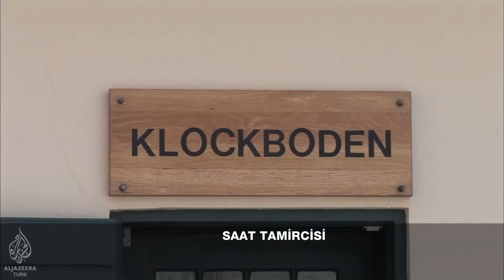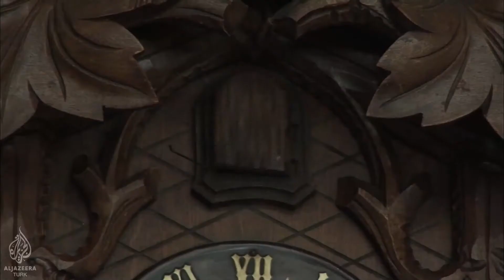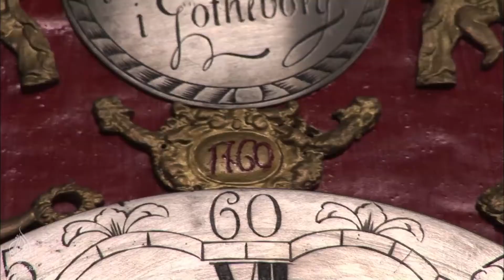Renkli Dünyalar: İsveç'in Saatleri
‘Renkli Dünyalar’ bu hafta saat tamiri yapan bir İsveçli ustanın dükkanına konuk oluyor. Birçok zanaatkarın elinden geçen tarihi İsveç saatlerinin nasıl tamir edildiğine tanık oluyoruz.